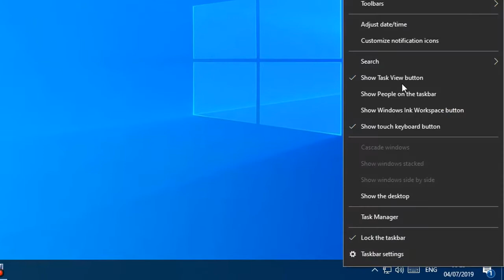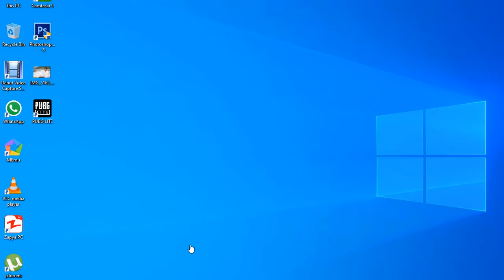How to fix region not supported in pubg pc lite Without Vpn Or Proxy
Fix Unavialable in Your region Pubg Pc Lite Without Vpn Or Proxy

hii
guys in this video I have told you about how to fix pubg pc lite region not supported.